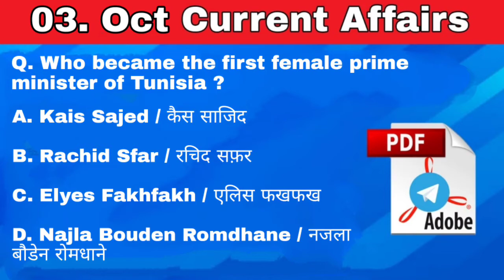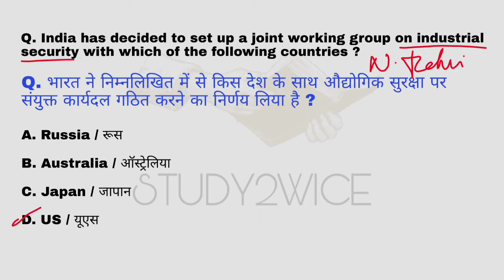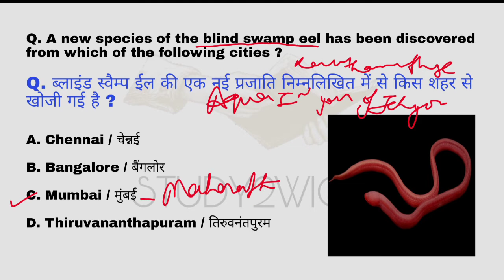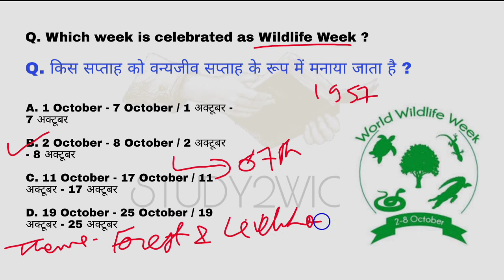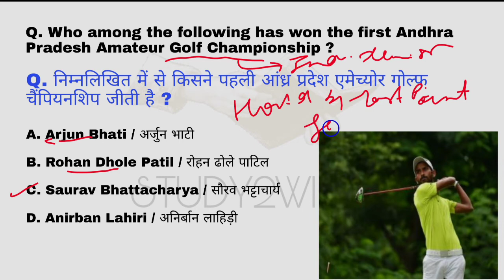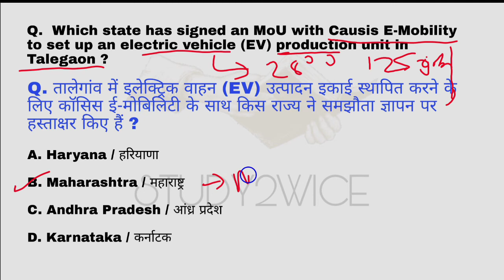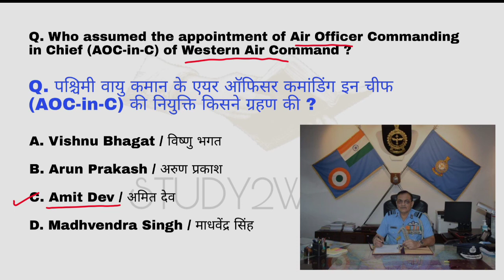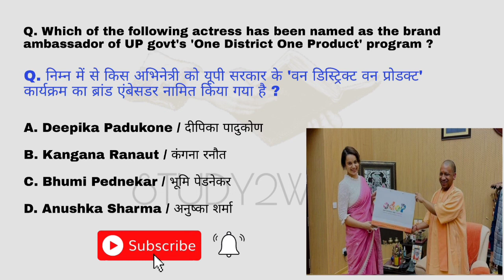03 October Current Affairs 2021 | Current Affairs Today | Daily Current Affairs 2021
Current Affairs 3 Oct 2021 Current Affairs today, Today's current affairs ssc, bank, state exams

today morning current affairs in hindi
STUDY2WICE current affairs today
03 October current affairs
03 October 2021

Current Affairs By Simran Madam

today current affairs in hindi & english